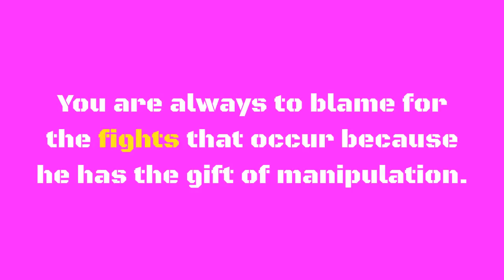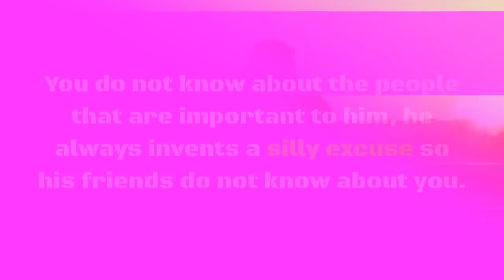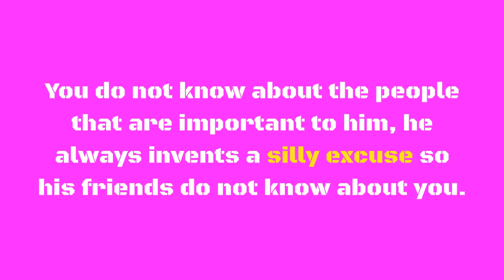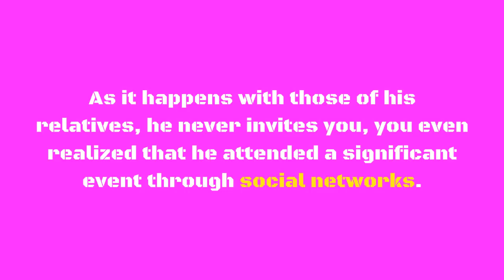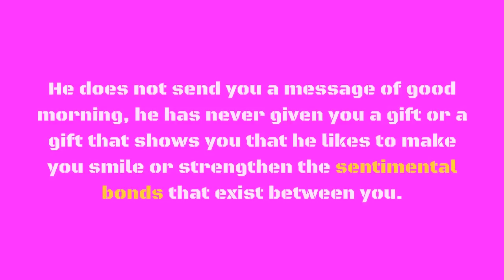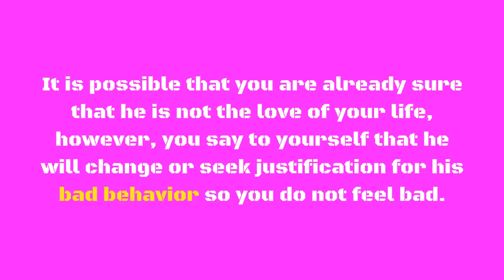13 Signs That You Fell In Love With The Wrong Man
To learn more about 13 Signs That You Fell In Love With The Wrong Man, DOWNLOAD any of these 3 FREE EBOOKS, by following these links: